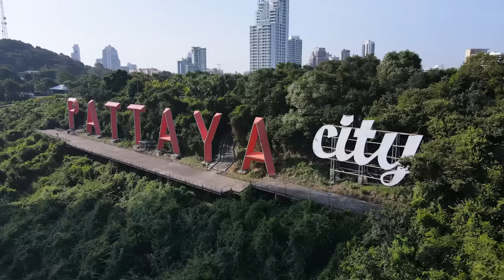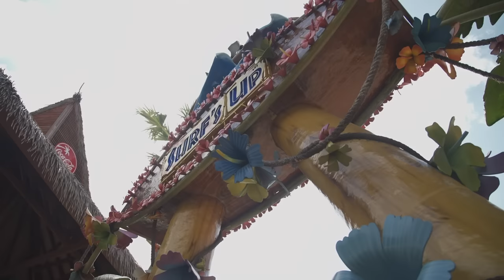New School Breakin' EP14: Hey จะพาเธอนั้นไปลอยทะเล !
สุดสัปดาห์แบบนี้จะมีอะไรดีเท่าได้ไปเที่ยวทะเลกับเธอ ตามมาดูกันเลย กับทริปเที่ยวพักผ่อนของหนุ่มๆ BALLISTIK BOYZ และ PSYCHIC FEVER !!!

ติดตาม New School Breakin' ตอนใหม่ได้ทุกวันศุกร์ เวลา 18:00 น.
ทาง YouTube : High Cloud Entertainment

New School Breakin' ภารกิจพิชิตใจแฟนชาวไทยจาก 2 บอยแบนด์สุดฮอตแดนปลาดิบ อย่าง BALLISTIK BOYZ และ PSYCHIC FEVER ที่จะมาพิสูจน์ความสามารถรอบด้าน พร้อมเรียนรู้ความเป็น ไทย ทั้งภาษา ศิลปะ ดนตรี และวิถีชีวิต เพื่อสร้างสรรค์ผลงานเพลงของวงให้เกิดขึ้นในประเทศไทยให้สำเร็จ ร่วมติดตาม 24 บททดสอบเพื่อขึ้นแท่นเป็นเขยไทยหัวใจ J-POP ได้ทุกวันศุกร์ เวลา 18.00 น. ทาง YouTube : High Cloud Entertainment (กด Subscribe กันไว้ได้เลย!)

ติดตามความเคลื่อนไหวของ High Cloud Entertainment ได้ที่